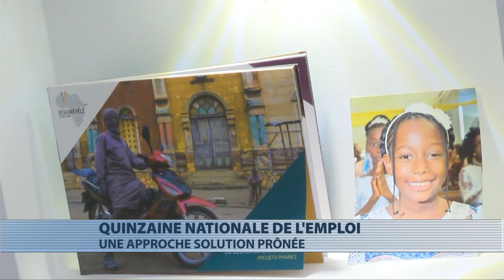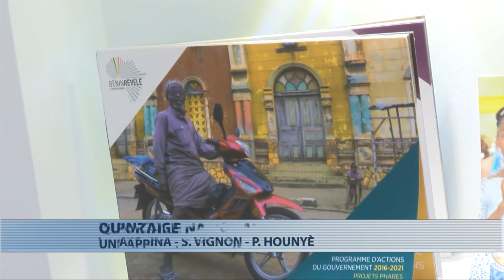La quinzaine nationale de l'emploi 2018 lancée